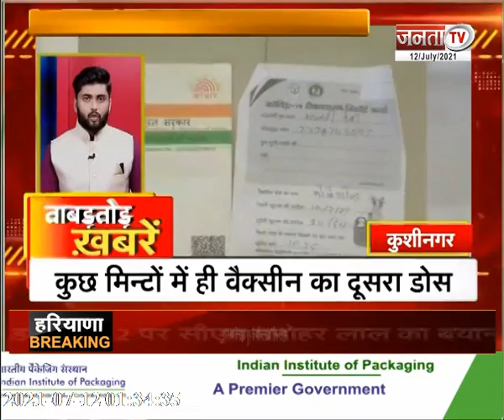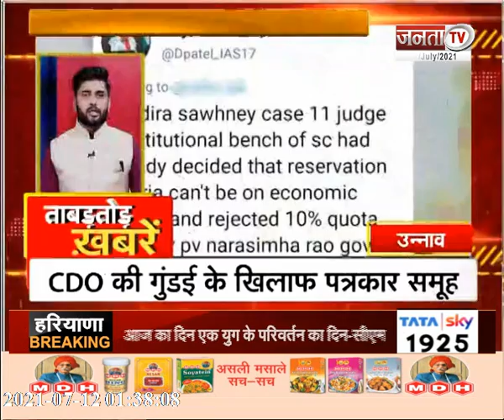देखिए उत्तर प्रदेश से जुड़ी खबरें ताबड़तोड़ अंदाज में...